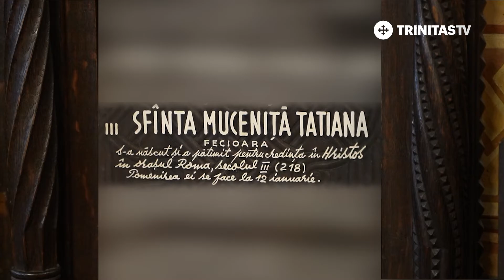Cântare adusă Sfintei Mucenițe Tatiana - Corul „Sfânta Tatiana”, Catedrala Mitropolitană din Craiova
Cântare adusă Sfintei Mucenițe Tatiana - Corul de fete „Sfânta Tatiana”, Catedrala Mitropolitană din Craiova